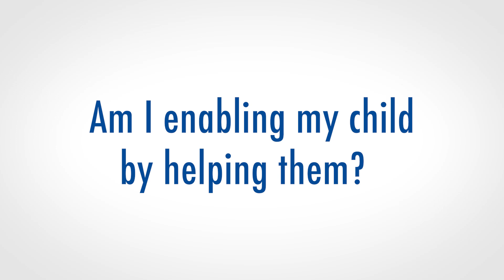What is "Enabling"? | Am I an Enabler to My Child?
In this video: what is enabling?

In this video we'll address the question what is enabling. We'll also provide examples of positive reinforcement. With Master Addictions Counselor Mary Ann Badenoch, LMHC, MAC.

Chapters:
0:00 What is enabling
0:29 Examples of positive reinforcement

Be sure to select the Ringing Bell option (🔔) to get notified when we publish new videos!

Partnership to End Addiction is a national nonprofit providing personalized support and resources for families impacted by addiction. With decades of experience in direct services, communications and coalition-building, we mobilize families, policymakers, researchers and health care professionals to more effectively address addiction systemically on a national scale.

Get Support: Text CONNECT to 55753 to contact a specialist.
(Please note: Msg and data rates may apply. Msg frequency varies. Text HELP for help or STOP to opt out. Terms and Privacy.)